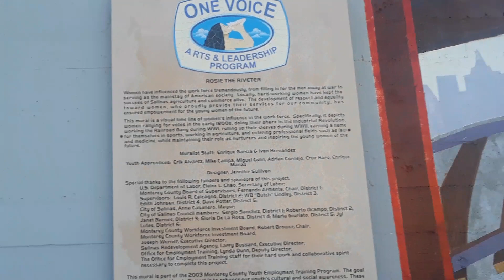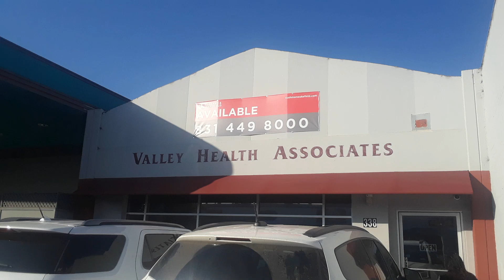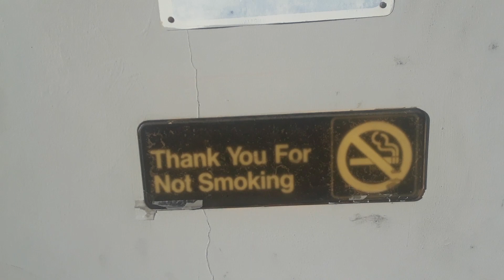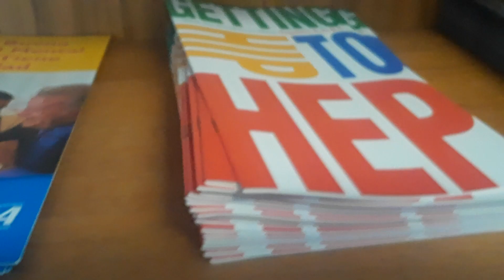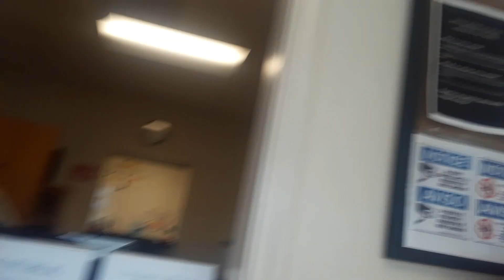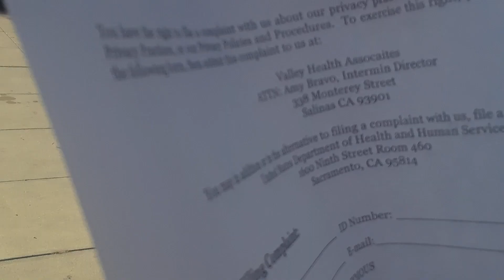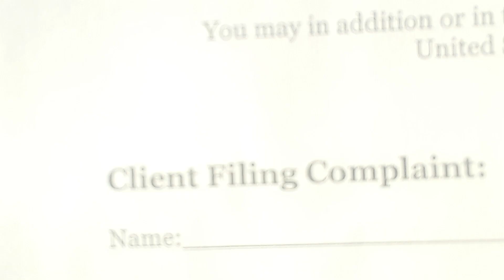1)Cops👮‍♂️METHADONE CLINIC- Public Info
SALINAS CALIFORNIA